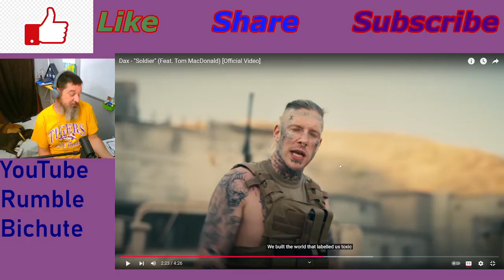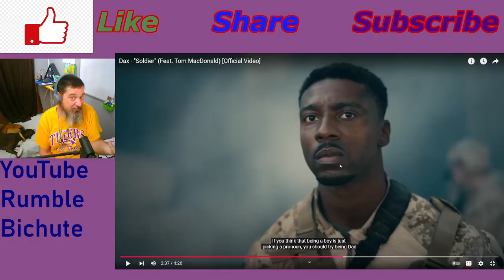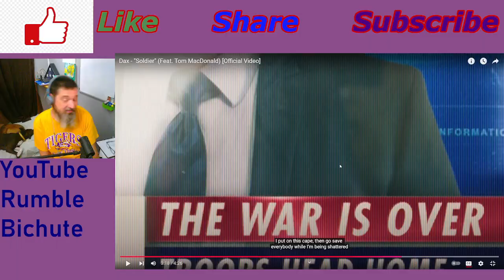SOLDIER -Dax Tom MacDonald -Pitt Reacts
Hey Crew, @Thatsdax and @TomMacDonaldOfficial brining us something to think about.